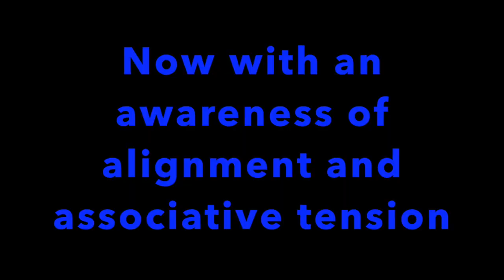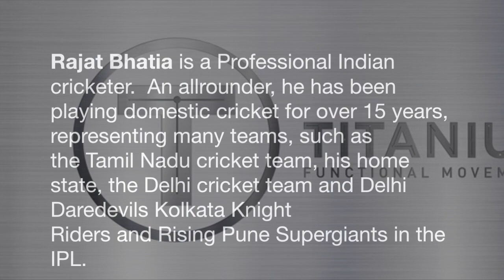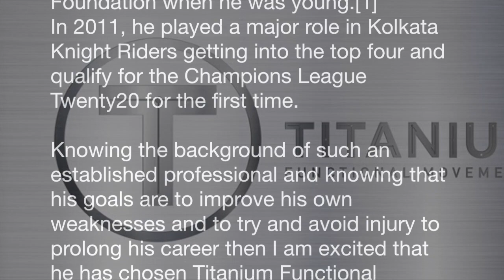Rajat Bhatia trains Titanium Functional Movements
Rajat Bhatia is a Professional Indian cricketer.  An allrounder, he has been playing domestic cricket for over 15 years, representing many teams, such as the Tamil Nadu cricket team, his home state, the Delhi cricket team and Delhi Daredevils Kolkata Knight Riders and Rising Pune Supergiants in the IPL.
He was a part of the MRF Pace Foundation when he was young.[1]In 2011, he played a major role in Kolkata Knight Riders getting into the top four and qualify for the Champions League Twenty20 for the first time.
Knowing the background of such an established professional and knowing that his goals are to improve his own weaknesses and to try and avoid injury to prolong his career then I am excited that he has chose Titanium Functional Movements to work with.

He has followed Functional Patterns training for a year and although he felt his body changing for the better he also felt like there was more to learn and needed someone who has taken the required Human Bio Mechanics certification with FP to analyse and adjust where necessary any movement flaws or muscular imbalances he may have.

After watching footage from my Titanium Functional Movements Facebook pages/Youtube/Instagram channel and seeing some of the results I have had with my  clients Rajat contacted me as he was travelling over from India and is playing league cricket over here not too far from my facility.

I would like to take this opportunity to thank Rajat for the opportunity of working with him and look forward to helping him progress further.

I would also like to thank Naudi Aguilar founder of Functional Patterns for bringing forward a system of training that has helped so many different people improve their health.

This video shows some  footage of the first two sessions with Rajat at Titanium Functional Movements as I run him through some of the basic and some more advanced exercises in all planes of movement with different ranges of motion and speeds to assess his muscular Integrated awareness, core strength, postural strengths and weaknesses and his ability to weight transfer and centre himself in a three dimensional aspect.
I’m looking forward to the coming weeks to turn this well rounded athlete into a functional monster.